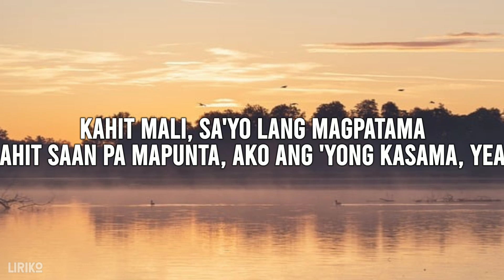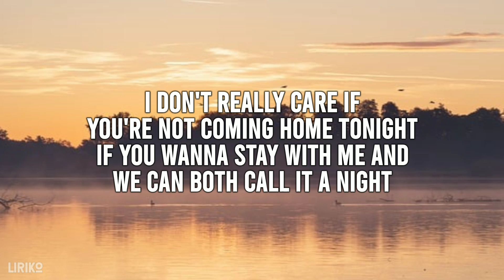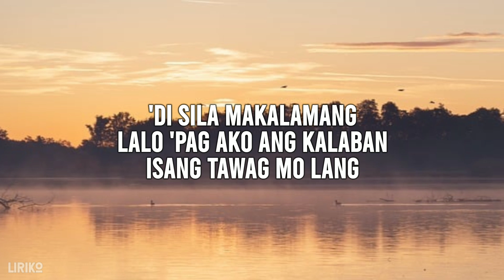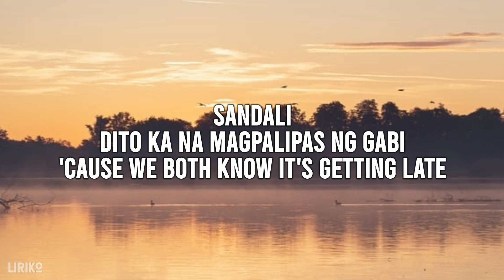mrld - Sandali (Lyrics)